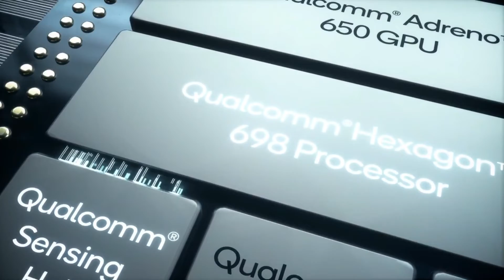⚡ Oppo Reno 8 Pro with Snapdragon 7 GEN 1 | 💥 Oppo Reno 8 Pro Specs, Price, Launch Date in India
Oppo Reno 8 Pro 5G ; Chipset, Snapdragon 7 Gen1 5G ; CPU, Octa-core 3.0 GHz ; GPU, ARM G72 MC9 ; Memory, Card slot ; Internal, 64GB 6GB RAM, 128GB 8GB RAM
Renking Tegs:-

Most Popular Tech
Popular Tech
Popular
Tech